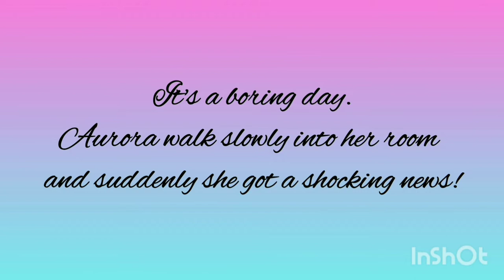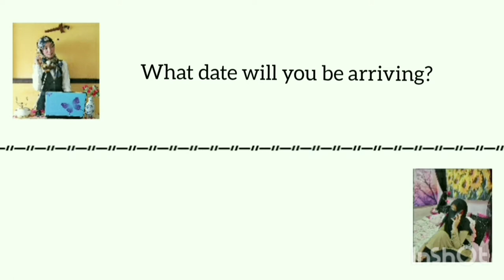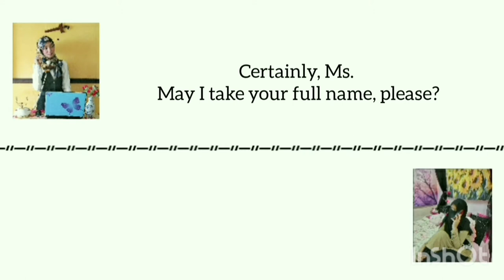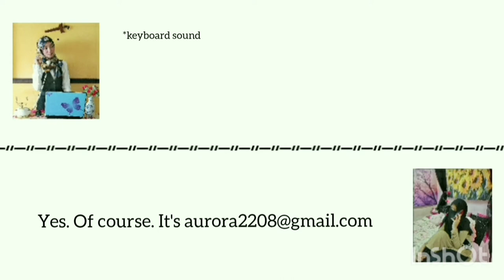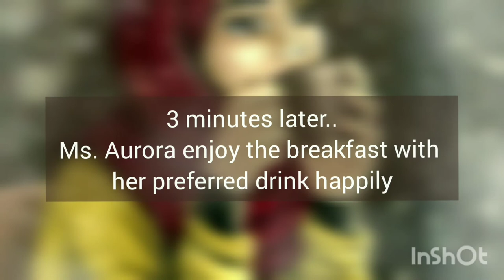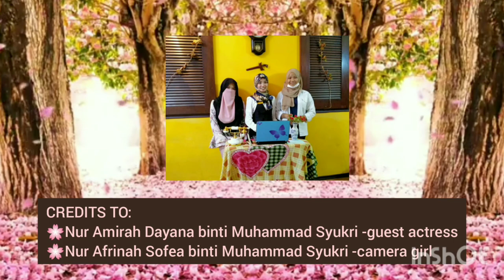GHOT2033 Front Office Management Roleplay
For individual assignment purpose;
Universiti Utara Malaysia(A201)

Name: Nur Balqis binti Safrie
Matric no: 263187
Group: B
Lecturer: Dr. Rozila binti Ahmad